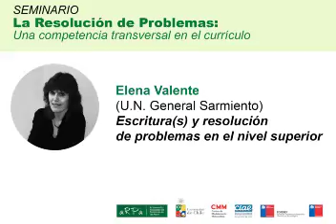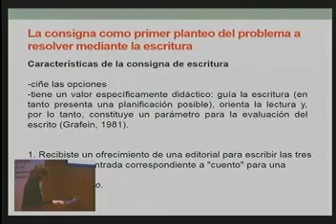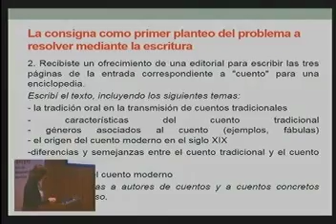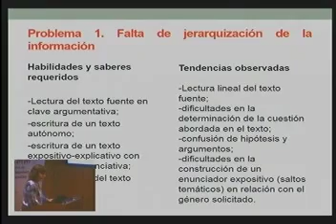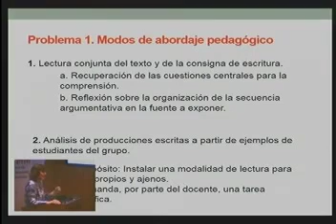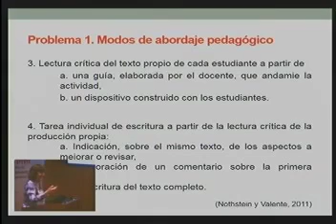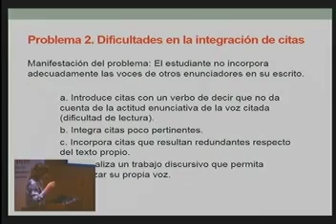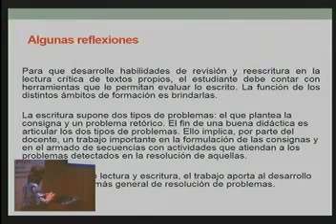25/05/2017 Elena Valente, Seminario ARPA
Elena Valente (Universidad Nacional General Sarmiento)
Escritura(s) y resolución de problemas en el nivel superior.

Seminario “La Resolución de Problemas: Una competencia transversal en el currículo”
25 y 26 de mayo de 2017